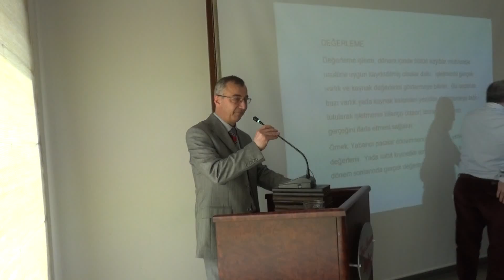İKTİSADİ TV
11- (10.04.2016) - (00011) - BMMG İlçe Temsilcisi Ata TÜRK  Toplantı Sonrası, Katılımcılara ve Paneliste Teşekkür Ederek Toplantıya Son Verdiler.